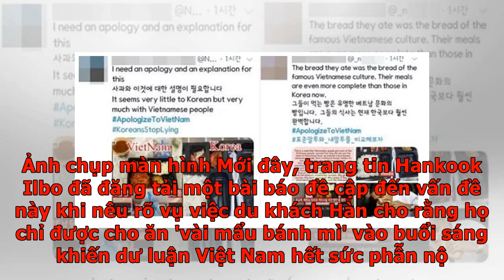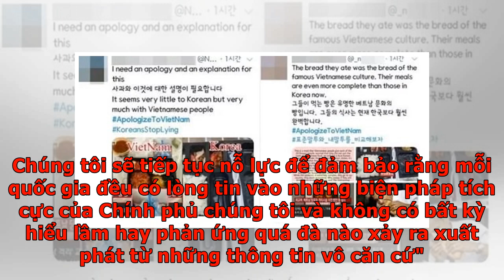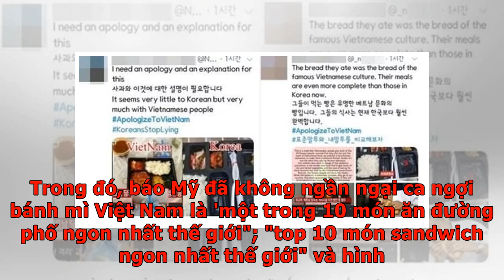Dân mạng Hàn Quốc phản ứng sau ồn ào du khách Hàn bị cách ly ở Đà Nẵng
Thời gian vừa qua, hashtag ApologizeToVietnam đã ra đời sau vụ du khách Hàn Quốc lên tiếng chê trách bị Đà Nẵng cách ly để phòng chống virus corona được báo chí đề cập. Theo đó, hasgtag ApologizeToVietNam đã chễm chệ trên TOP 1 trending MXH toàn cầu, bỏ xa covid19 với khoảng 700.000 lượt xem. Theo đó hầu hết các bài đăng đều kêu gọi một lời xin lỗi chính thức từ những du khách vừa trẻ về từ Đà Nẵng, yêu cầu đài YTN phải dỡ bỏ đoạn clip gây bức xúc của mình. Hình ảnh xuất ăn dành cho du khách Hàn Quốc khi bị cách ly tại Đà Nẵng gây tranh cãi. Ảnh chụp màn hình Mới đây, trang tin Hankook Ilbo đã đăng tải một bài báo đề cập đến vấn đề này khi nêu rõ vụ việc du khách Hàn cho rằng họ chỉ được cho ăn 'vài mẩu bánh mì' vào buổi sáng khiến dư luận Việt Nam hết sức phẫn nộ. Tờ Hankook Ilbo đã dẫn lại lời của khá nhiều dân mạng Việt Nam với nội dung: "Giống như kim chi của Hàn Quốc, bánh mì chính là niềm tự hào của Việt Nam", "Bánh mì là 1 trong 10 món ăn ngon nhất trên thế giới, và Tổng thốn...